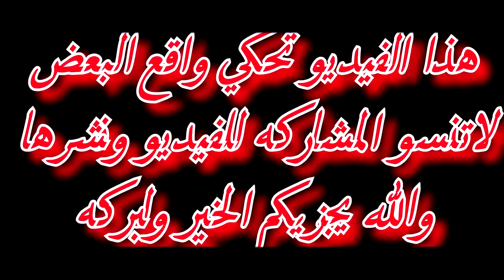اغتصبها واخذ صورها وهددها بالفضيحه شاهد ماذا حصل في اخته ||كما تدين تدان